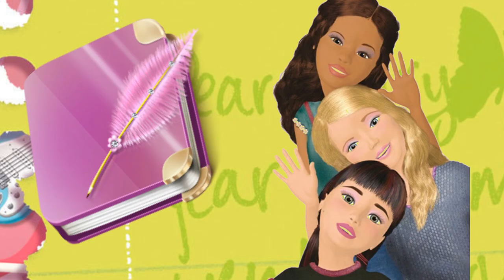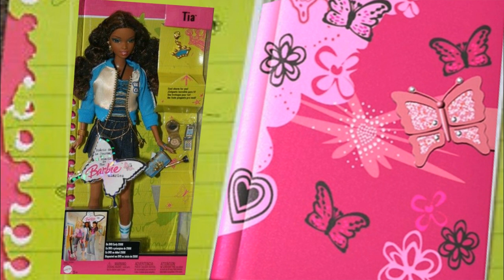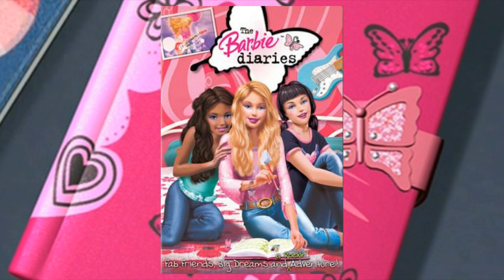Overview the Animated Movie Barbie Diaries Line of Toys Dolls and other Products by Mattel!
Hello everyone. That's when 2021 came. This means that our channel is 5 years old. Our goal is to archive all information related to the Barbie brand as well as Lol Surprise dolls. We Sort in detail to trace the evolution of the doll. In fact, such archival, exploratory work requires a lot of time and of course inspiration. But I really hope that I have an audience that is interested in such content. And I'm so happy.
My sincere thanks to everyone who is close to this topic and who stays with me. I have already said that my subscribers are incredibly valuable to me. You are my small community, which I am very happy about. Thanks a lot.

5)Barbie Fairytopia Mermaidia Magic of the Rainbow Line of Toys Dolls and other Products by Mattel

6)Overview the Animated Movie Barbie and the Magic of Pegasus Line of Toys Dolls by Mattel

8)Overview the Animated Movie  Barbie in the 12 Dancing Princesses Line of Toys Dolls by Mattel!